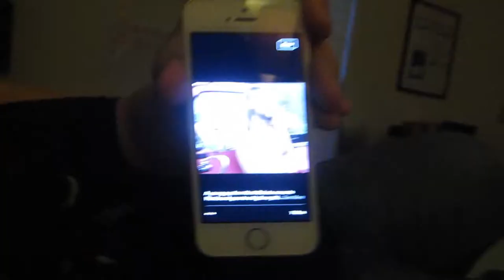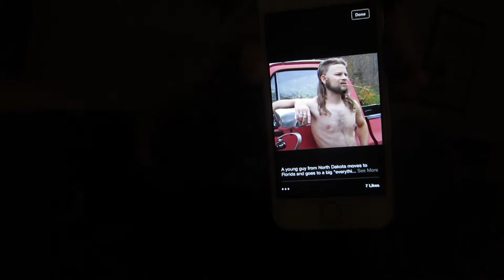On The Way To A Healthier Me Day 147 - Amazing Mullet Guy!!!!